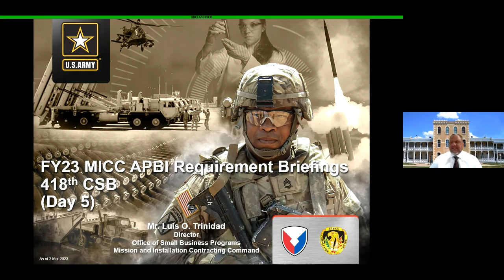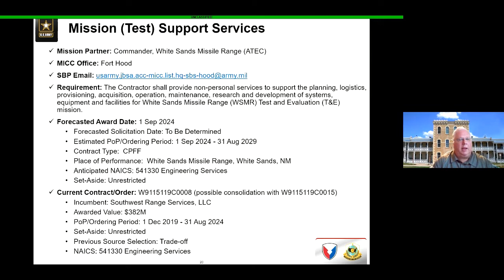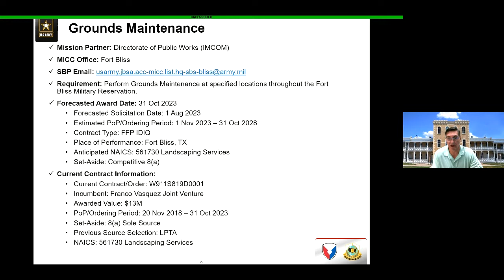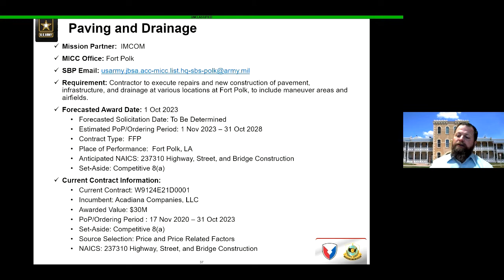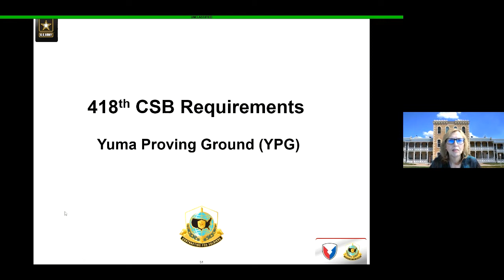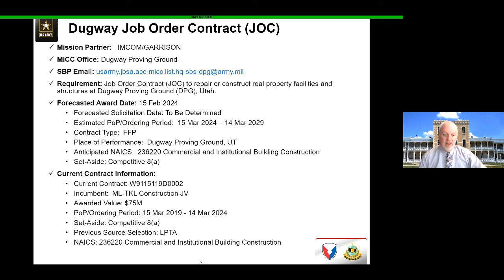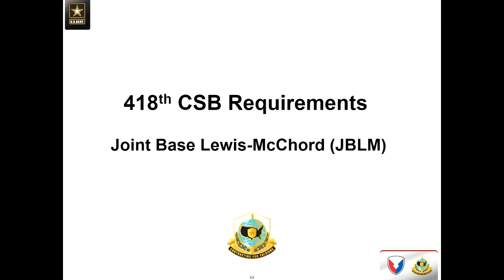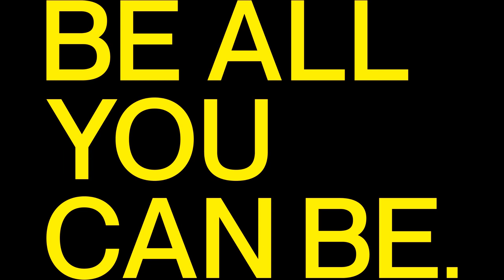MICC 2023 APBI Day 5 - March 10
Day fifth and final day of the third annual Mission and Installation Contracting Command Advance Planning Briefing for Industry conducted via MS Teams March 10, 2023.